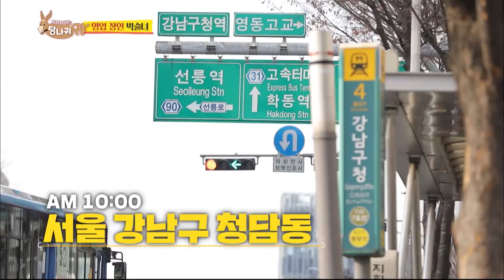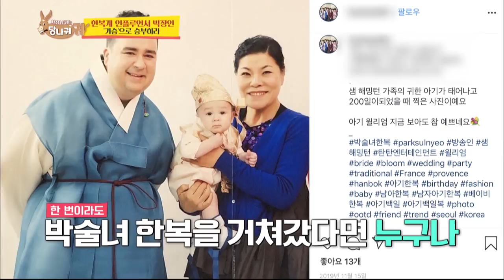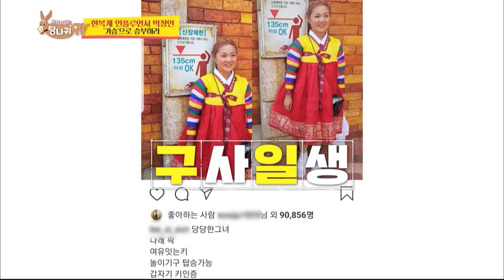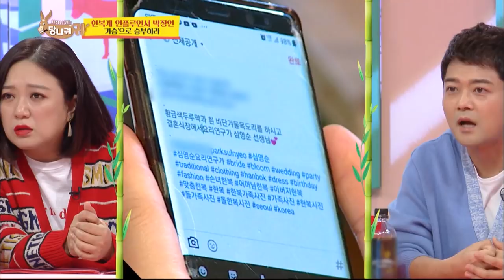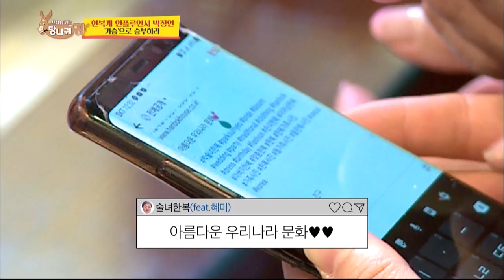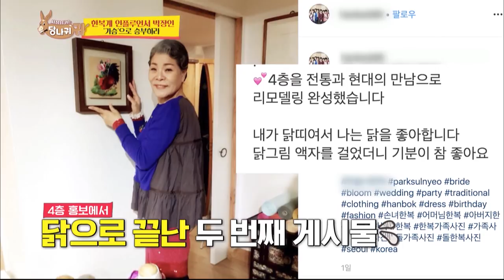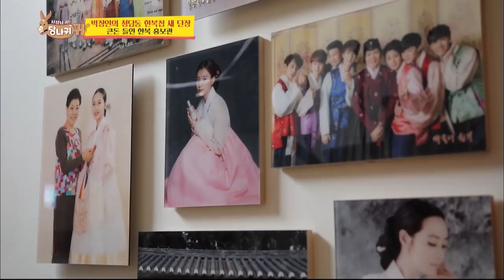How boss Park sells Hanbok [Boss in the Mirror/ENG/2020.02.23]